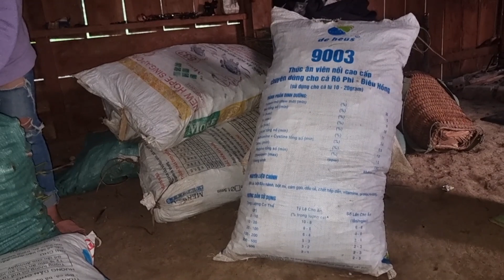pab kuv meb wb yuav ntsuag xyoob qeeg nawb yuav tau ntau kawg li